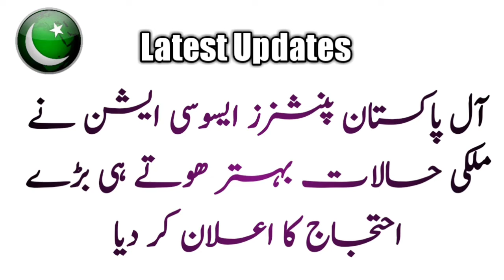All Pakistan Pensioner Association Message to All Pensioners|Increase pension latest updates